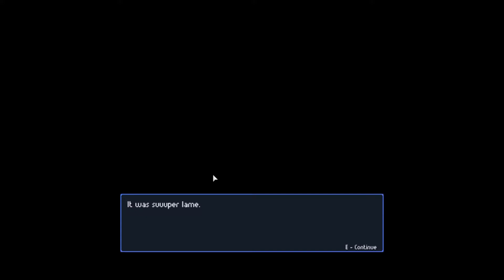DID HE JUST EXPLODE?!?! | Streets Of Rogue (#1)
I play Streets Of Rogue, where I may have accidentally made someone explode with excitement, literally :\

Streets Of Rogue Soundtrack (Payed DLC)